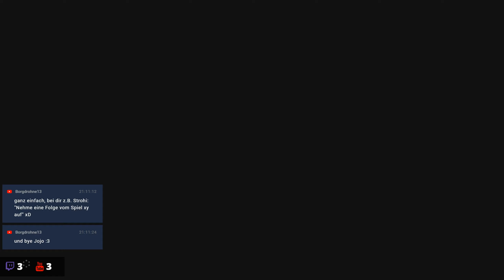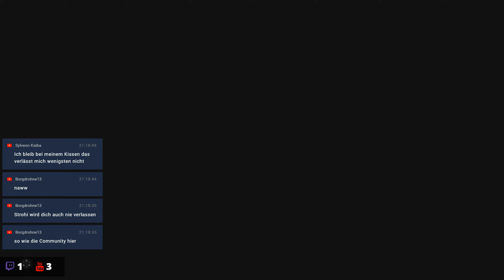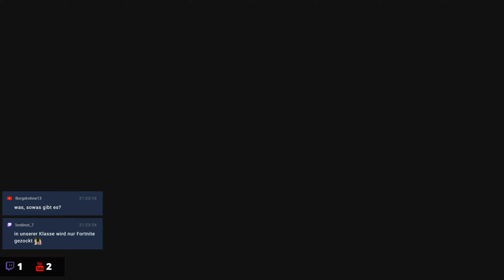The Legend of Zelda: Breath of the Wild #198 [Streamaufzeichnung / blind]